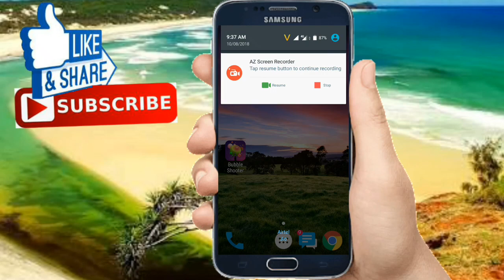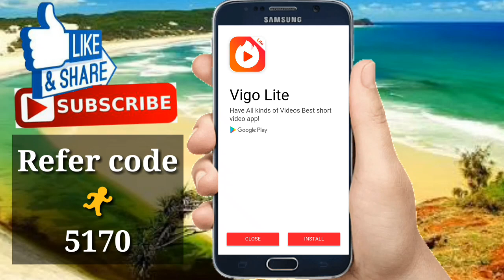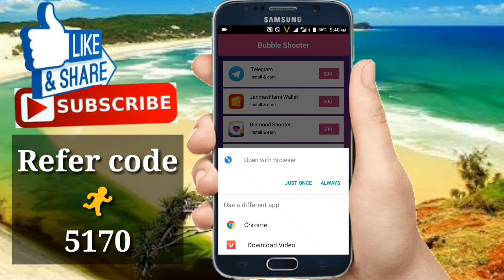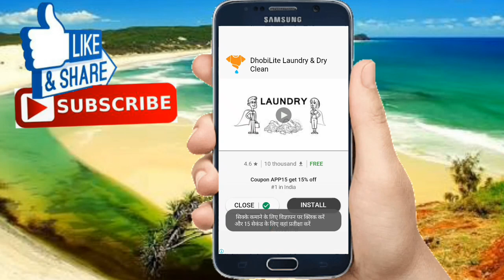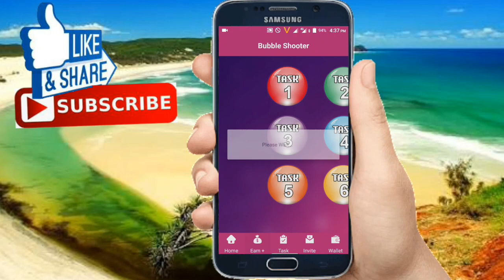Bubble Shooter app earn paytm cash (self earning new app) (refer and earn new app)🎨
App link~Earn Real Paytm Money..Try this amazing app which gives great rewards and referral amount everyday.
Download app from below URL

and join our team